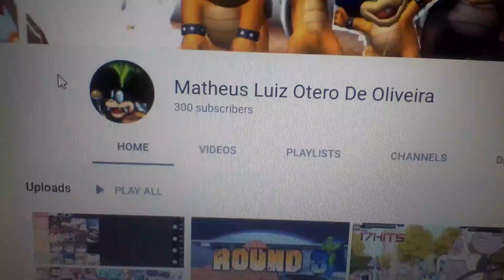I Hit 300 Subs